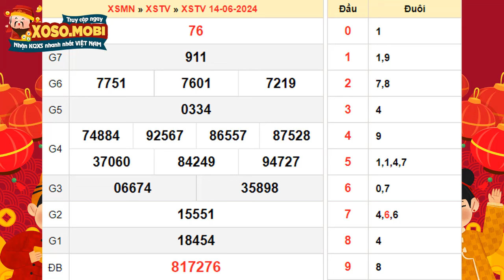Xổ số Trà Vinh ngày 14 tháng 6 - XSTV 14/6 - KQXSTV - SXTV - Xổ số kiến thiết Trà Vinh hôm nay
Xổ số Trà Vinh Thứ 14 ngày 6 tháng 6 năm 2024 - XSTV 14/6 - KQXSTV - SXTV - Xổ số kiến thiết Trà Vinh hôm nay - XSTRV - Kết quả xổ số Trà Vinh hôm nay Thứ 6

XSTV - Kết quả Xổ số đài Trà Vinh mở thưởng 16h15’ thứ sáu hàng tuần được tường thuật nhanh chóng, chính xác trên xoso.mobi. Ngày Thứ 6 ngoài xổ số Trà Vinh, còn có Bình Dương và Vĩnh Long mở thưởng.

Tại website kết quả xổ số quí độc giả có thể xem bảng kết quả đài Trà Vinh mới nhất chiều tối hôm nay, hôm qua, tuần này, tuần rồi, mấy tuần trước, thống kê đầu đuôi, và Dự đoán kết quả xổ số Trà Vinh tuần rồi siêu chuẩn, siêu chính xác

Thứ 3: Bến Tre (XSBT), Vũng Tàu (xsvt), Bạc Liêu (XSBL)

Thứ 4: Đồng Nai (XSDN), Cần Thơ (xsct), Sóc Trăng (XSST)

Thứ 5: Tây Ninh (XSTN), Bình Dương (xsag), Bình Thuận (XSBTH)

Để nhận được thông tin kết quả xổ số miền Nam tỉnh Trà Vinh (XSMN TV) nhanh và chính xác nhất, bạn hãy có thể sử dụng những cách sau:

+ Nghe kênh FM của đài Trà Vinh

+ Truy nhập xoso.mobi chọn Xổ số Trà Vinh hoặc menu XSMN